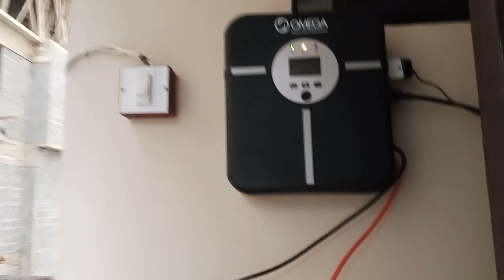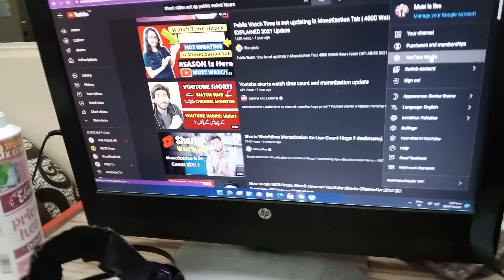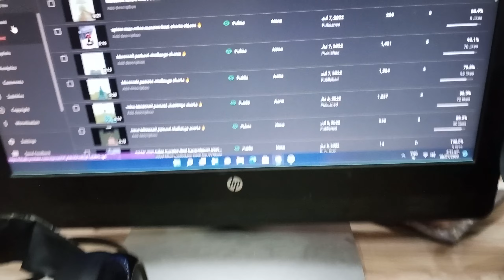thanks for 300 subscribers